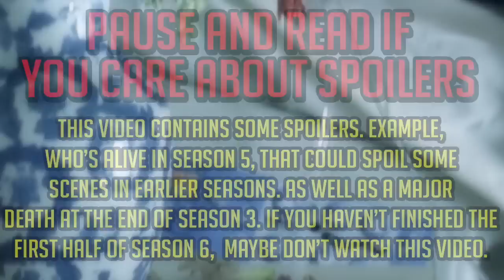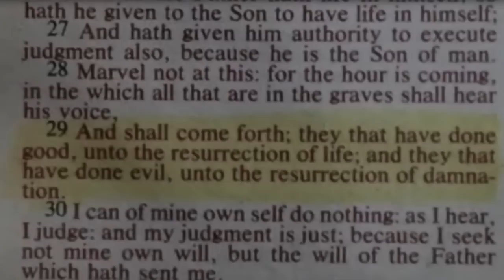10 Things You Didn’t Know About The Walking Dead (TV Show)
The Walking Dead is without a doubt one of the most popular shows in the last decade. It’s got incredible visual effects, some terrific actors, and some god-awful cliffhangers. There are some fans who’ve analyzed every scene and may claim to know everything there is to know about The Walking Dead. But, there are things that even they don’t know. That’s why i’m here. This is… 10 Things You Didn’t Know About The Walking Dead.

10 Things You Didn’t Know About The Walking Dead (in text form)

10. As Rick wakes up from his coma, he looks at the clock which reads 2:17, which is the same time seen on the clock when explosions are heard from the same room in the Season 1 episode "TS-19". According to the first commentary track, 217 is a nod to Stephen King's novel "The Shining”.

9. In an online interview Frank Darabont revealed that he had ideas for several self-contained episodes that wouldn’t continue the main story. One of his ideas would have been the Season 2 premiere. Instead of Carl getting shot and finding Hershel’s farm, the episode would have been  a Black Hawk Down styles episode showing what happened to the guy in the tank from the first episode of the series before he locked himself inside of the tank.

8. Laurie Holden said that Andrea wasn't originally to die in the season 3 finale saying that Andrea was supposed to end up as the leader of Woodbury's people, filling up the Governor's boots but it was changed 3 weeks before the shooting of the episode began. "...everyone was shocked." Holden says in one of her interview, "But this is the Walking Dead, nothing is certain anymore.

7. The Bible passage that was highlighted and found by The Governor in the season 3 finale is John 5:29; "And shall come forth; they that have done good, unto the resurrection of life; and they that have done evil, unto the resurrection of damnation." In this chapter, Jesus heals a sick man and preaches about everlasting life and that "...The hour is coming, and now is, when the dead shall hear the voice of the Son of God: and they that hear shall live."

6. As each season goes by, the Walking Dead logo in the title card decays a bit more. Here’s what it looked like during Season 1, and here’s what it looks like now, during Season 6.

5. According to Talking Dead, the producers planned for Morgan to come back in the second season. However, Lennie James was too busy to be able to reprise his role as Morgan at the time.

4. The name Edwin Jenner, the doctor at the CDC, is a reference to Edward Jenner who developed the smallpox vaccine.

3. Rick doesn’t seem to be very religious. In the Season 1 episode “Days Gone Bye”, he seems uninterested in praying before a meal with Morgan and Duane, but does anyways. In the first episode of Season 2, “What Lies Ahead”, when Rick and Shane enter the church he says that he’s “never much of a believer”.

2. Several easter eggs were confirmed during the Talking Dead segment of the Season 5 finale, entitled Conquer. The titles for the last five episodes were taken from the quote Dale said back in, the 4th Episode of Season 1. "I like what the father said to the son when he gave him a watch that had been handed down through generations. He said: 'I give you a mausoleum of all hope and desire which will fit your individual needs, no better than it did mine and my father before me. I give it to you not that you may remember time, but that you may forget it. For a moment, now and then, and not spend all of your breath trying to conquer it.'", a nod to all five titles.

1. In the Walking Dead universe, the walkers outnumber people 5000 to 1. The United States has a population of 319 million people. That means that there are roughly 63,600 people left alive. Spread over 50 states, obviously this is just a guess as the amount of people per state wouldn’t be the same, there’d be  almost 1300 people per state. For the rest of the world, which has 7.4 billion people, there’s 1,480,000 people left.